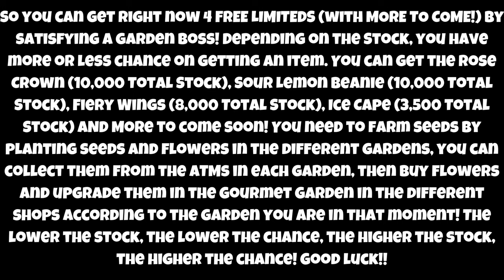[FREE] HOW TO GET THE SOUR LEMON BEANIE, ROSE CROWN, FIERY WINGS & ICE CAPE IN CHANGIVERSE | ROBLOX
In this video I showed you how to get the Sour Lemon Beanie, Rose Crown, Firery WIngs & Ice Cape in ChangiVerse, WITH DIFFERENT STOCKS AND DIFFERENT CHANCES TO GET!

ROBLOX:
👉 Link to the Game: